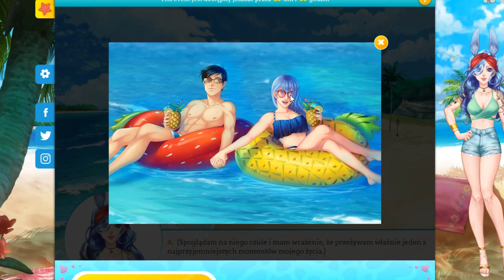Słodki Flirt: Uniwersytet - Event Letni 2019 (HYUN) [FULL DUBB]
▪ W tym odcinku będziemy przechodzić rotację z Hyunem w Letnim Evencie z Słdokiego Flirtu! Bardzo dziękuję poniższym osobom za dubbing!!

Hyun - Sono
Sprzedawca - Tomshi

✪SOCIAL MEDIA✪
▪Patronite
Somepony#5374
 ▪Mail kontaktowy

🎙️ Nagranie Audio: Audacity
📺 Montaż: Sony Vegas 15
💽 Oprawa Graficzna: Adobe Photoshop CC 2018

► Dzięki za oglądanie: Słodki Flirt: Uniwersytet - Event Letni 2019 (HYUN) [FULL DUBB]